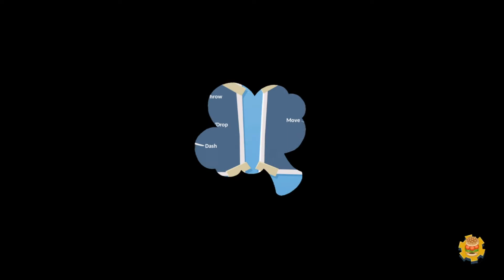Harry Potter and the Order of Pizza - Overcooked 2 Playthrough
Join the Sweet Boys in our Overcooked 2 Playthrough, as we make our way into the third chapter in the game, which seemingly involved baking some pizza and serving it to a council of wizards.

WHO ARE THE SWEET BOYS?: Sweet Boys Play is a project Jared and I (Justin) started after years of wanting to pursue careers as YouTube content creators. Our main goal is to create a series where we play video games of many varieties and have fun doing it. Our hope is that over time we will get better at making content that is entertaining, but most importantly, makes you smile.

Comments are greatly appreciated, whether it be your thoughts on the video or a recommendation for us to play in the future. :)